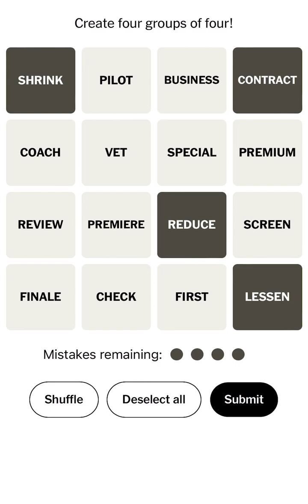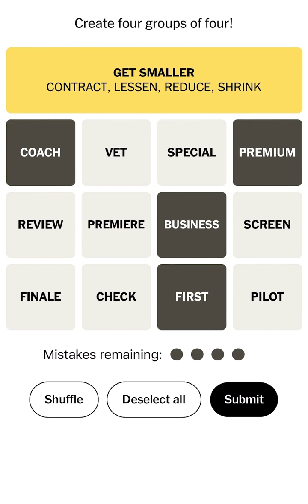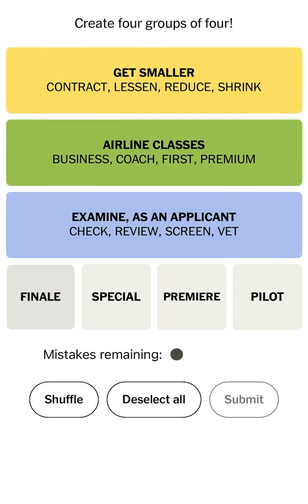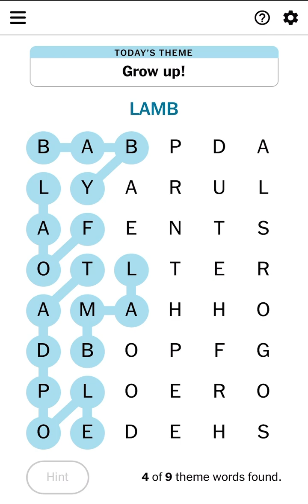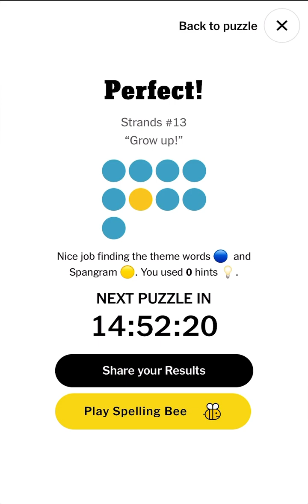NYT Connections and Strands. Speed run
Trying to go fast and loose